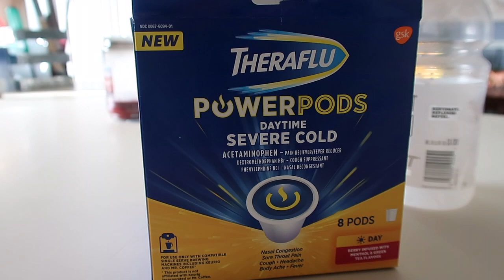ITS GOING AROUND!!